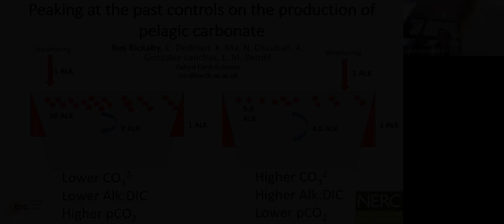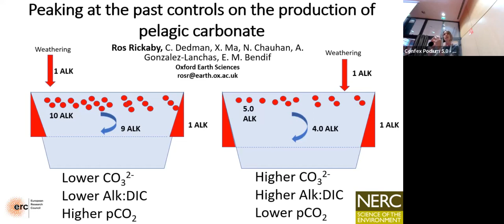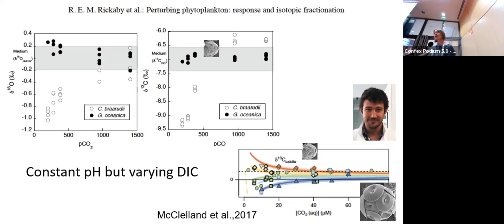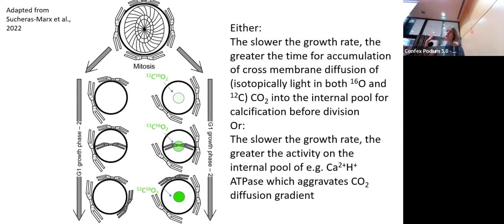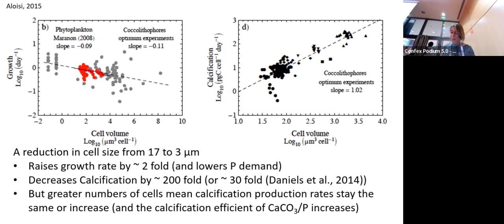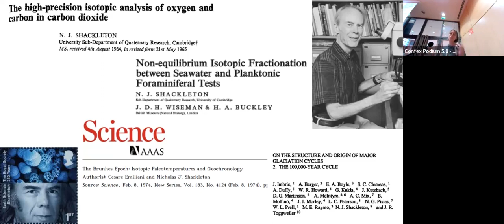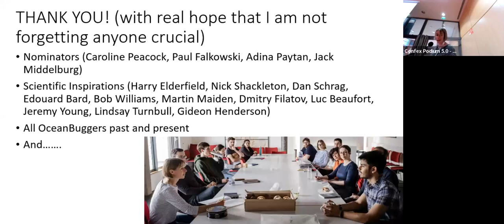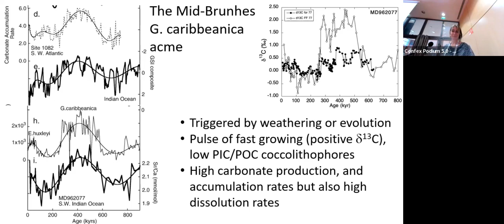EAG 2023 N. Shackleton Science Innovation Medal Lecture by Rosalind Rickaby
Peaking at the past controls on the production of pelagic carbonate

The production of calcium carbonate in the surface ocean by biomineralisers is an important component of the carbon cycle. It contributes to export of organic matter from the mixed layer, forming sediments on the deep seafloor, a dominant sink of carbon from the atmosphere over geological timescales, plays a role in Earth’s thermostat and acts as a buffer for seawater chemistry. Estimates suggest that globally pelagic calcification consumes 3-4 times the alkalinity supplied to the ocean from rivers but it remains unclear what controls this production rate of pelagic calcium carbonate. Much work has focussed on the impact of declining carbonate saturation state on calcifier mineralisation. However, the modern ocean is up to four times supersaturated with respect to calcite, so it is clear that saturation state alone cannot limit the rate of calcification in the surface ocean.
Coccolithophores, single celled photosynthetic algae are responsible for up to 50% of pelagic carbonate productivity. They produce intricate calcium carbonate liths within their cells, fuelled by photosynthesis and unite the organic and inorganic carbon pump of the ocean within one organism. Here, we will explore the isotopic geological record of calcification during the Cenozoic together with laboratory derived biological controls on how the calcium carbonate and organic carbon cycles may be directly coupled, via the PIC/POC of coccolithophore production rates. The aim is to understand the role of coccolithophore productivity in driving the past carbon cycle and particularly the concept of biological compensation i.e. when coccolithophore productivity decouples the saturation state of the ocean from weathering inputs.